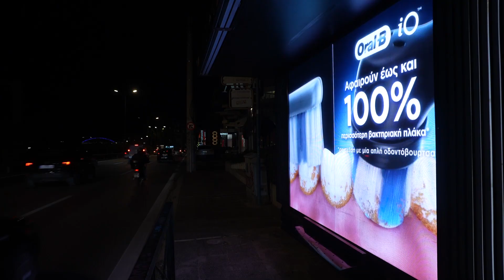ORAL B | POLITIS OUT OF HOME